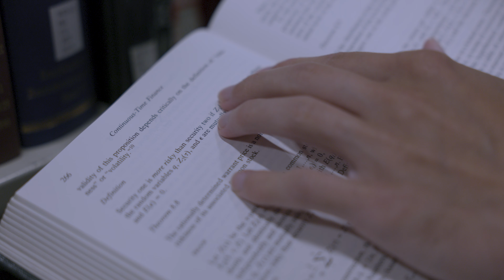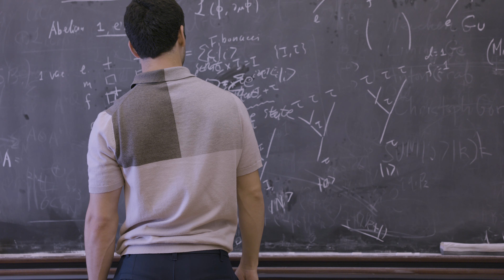Arguing With the Voices in My Head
Song: BENJA - The Barrenness of a Busy Life